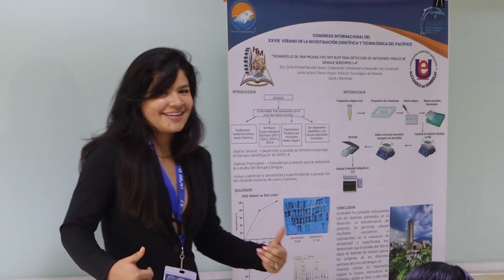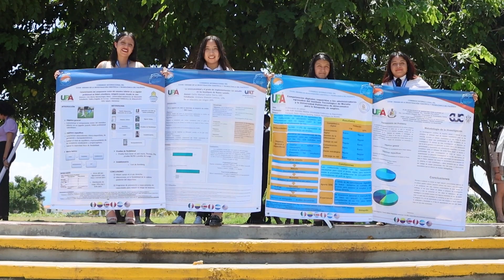Congreso Internacional del Programa Delfín 2023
¡En el Congreso Internacional del Programa Delfín se vive la pasión por la investigación!

Más de 2,300 talentosas y talentosos estudiantes presentaron los trabajos que realizaron durante su Verano de Investigación. Su participación marca el futuro de sus carreras y demuestran el potencial que hay en México y Latinoamérica entorno a la ciencia.

¡Como Universidad, nos sentimos orgullosos de ser parte de esto!